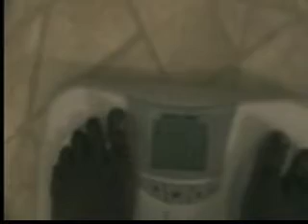WHAT IS MY WEIGHT*** fALL IN LOVE WITH YOUR SELF WEIGHT IN...DID I LOOSE